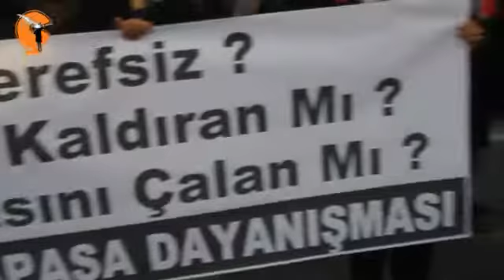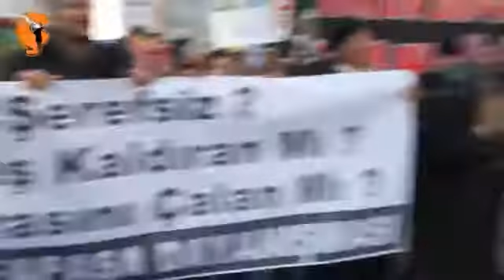Zulme başkaldıran mı, halktan çalan mı şerefsİz?